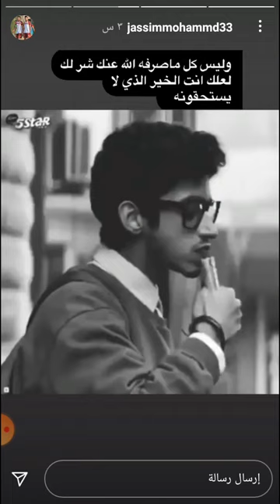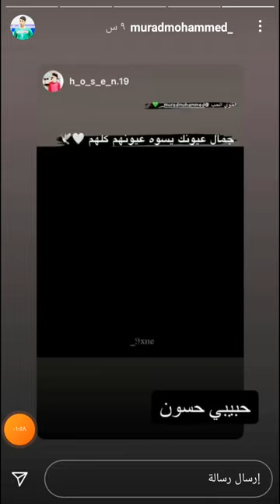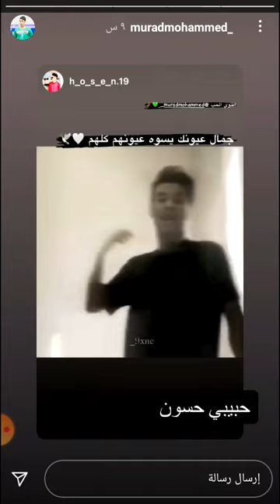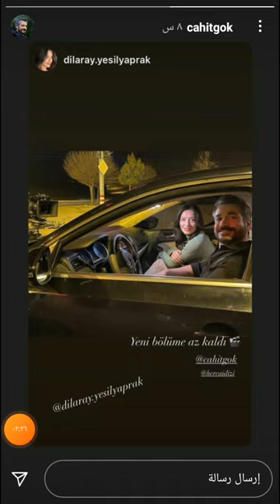ستوريات لاعبين القيثاره من الوحده التدريبيه استعداد لمواجهة الزوراء 💚🎻💚🎻💚🎻💚🎻💚 الوصف مهم 👇👇👇👇👇👇👇👇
لاتنسون الايك والاشتراك 💚💚 وشكرا الكم ول دعمكم الحلوو انشالله مستمره وياكم بس علقو علمود اشوف شنوو رأيكم بالفيديو فدووه ولايك بدربكم طلبت هوواي كافي 😂😂😂😂